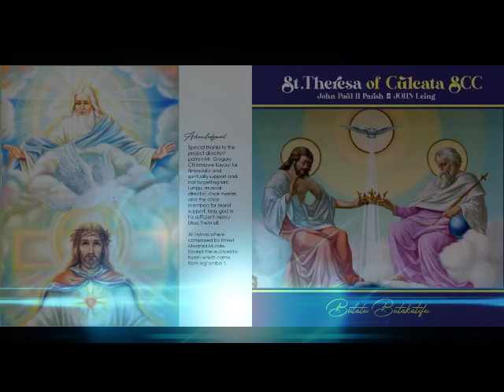Zambian Catholic Music: St. Theresa of Calcata SCC – “Cisumino Mu Zambia”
To stay up to date with our latest catholic songs and videos, like our Facebook pages Nsoms Media and I am Catholic Zambia and make sure to visit our websites @

Listen to I AM CATHOLIC ZAMBIA ONLINE RADIO from any part of the world.